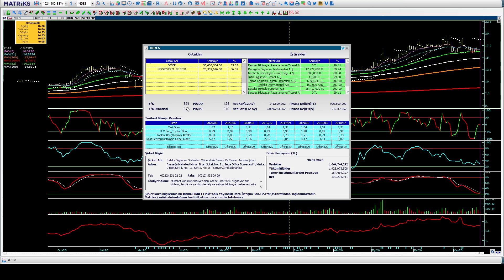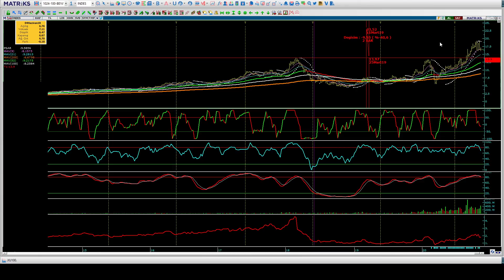INDES 2020/9 Bilanço Temel Teknik Analizi indes Hisse Değerleme borsa eğitim buhur25 Halil BUHUR